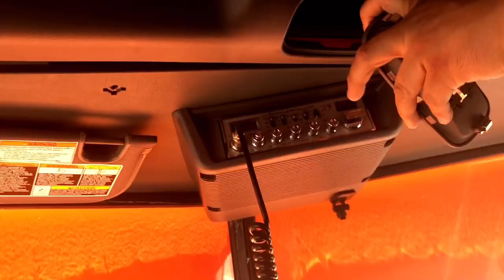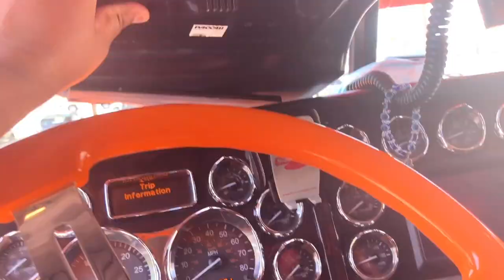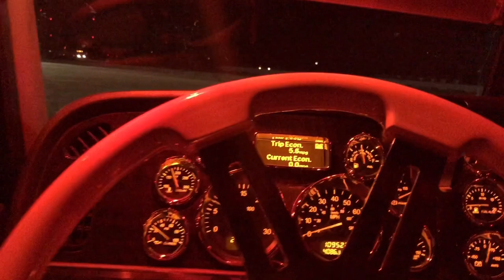My peterbilt 389 getting some cosmetic touch ups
Decided to add some lights to my peterbilt 389 . Got the work done by OTTO TRUCK SUPPLY BAKERSFIELD CA . Very professional work done. Took their time and made these lights look like they came from factory. Added TRUX dual revolution lights in the back . Ran a wire to the dash to change color. Added 3 glass lens watermelon lights inside cab . They sure make a pretty good flower like light. Adding more lights soon